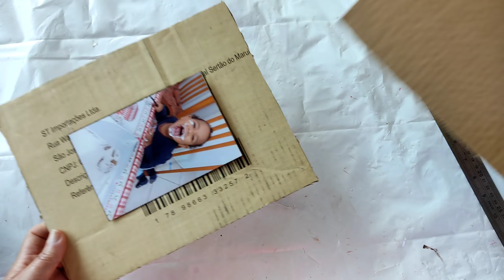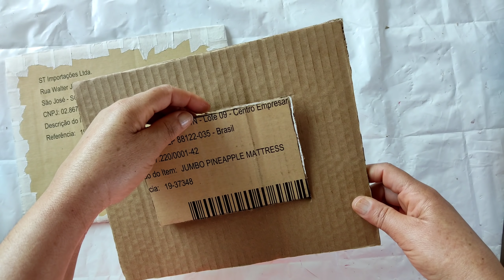DIY DO LIXO AO LUXO FAÇA VOCÊ MESMO | GANHE DINHEIRO COM ROLINHO DE PAPEL HIGIÊNICO | DECORAÇÃO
IDEIAS INCRÍVEIS COM ROLOS DE PAPEL HIGIÊNICO OU ROLO DE PAPEL TOALHA. Artesanatos na Decoração Faça e Venda 🤑 Como Fazer Artesanatos pra ganhar dinheiro da Reciclagem. Lembre-se dos 3 Rs: Reduzir, Reaproveitar e Reciclar

Material:
Rolos de Papel Higiênico
Rolos de papel ideias para reutilizar
Papelão ideias de artesanatos
Tesoura
Papel contact preto
Abraçadeiras 3/4 T
Tampas de garrafas pet ideias
Parafusos
Furadeira
Bucha numero 6

* Tekbond (Colas e Adesivos)
* Vasap Designer (Vasos Sustentável)

🙋👉🙇Divulguem o vídeo para seus amigos :)💯